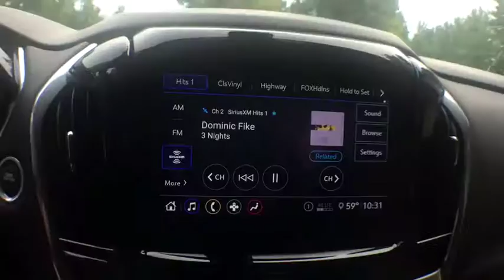2020 Chevrolet Traverse Clarkston, Waterford, Lake Orion, Grand Blanc, Highland, MI 200334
Graphite Metallic New 2020 Chevrolet Traverse available in Clarkston, Michigan at Bowman Chevrolet. Servicing the Waterford, Lake Orion, Grand Blanc, Highland, MI area.

Bowman Chevrolet
6750 Dixie Hwy

* 2020 Chevrolet Traverse LT...Features include: Bluetooth, Back-Up Camera, 7.0 Touch Screen, Built in WiFi, Remote Start, Heated Front Seats, 3rd Row Seating, Power Heated Mirrors and Keyless Entry.  Prices do not include taxes, title, license, and doc fee. Price includes: $1,500 - GM Consumer Cash Program. Exp. 09/30/2019, $2,000 - GM Lease Loyalty Towards Purchase Private Offer. Exp. 09/30/2019, $750 - Chevrolet Select Market Bonus Cash. Exp. 09/30/2019